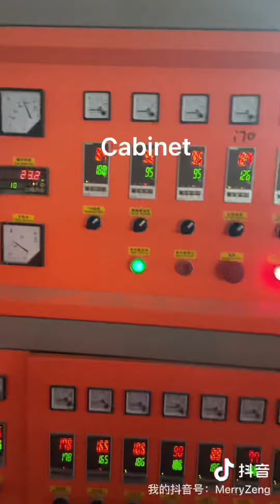Epe foam mattress sheet making machine, FLY220 extruder, FLY machine, Merry Zeng